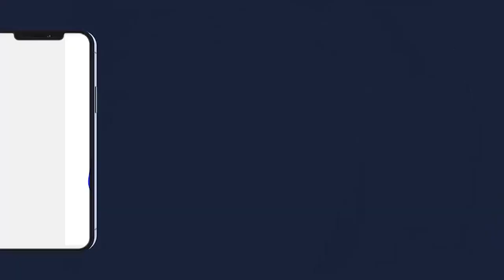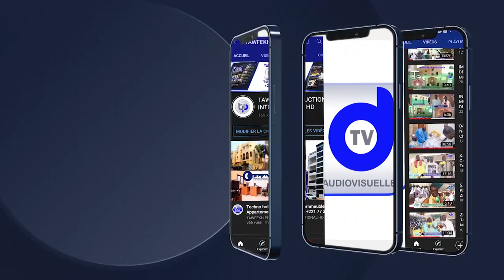OUSTAZ PAPE HANNE TFM GRANDES JOURNÉE CULTURELLE S MOUHAMADOU LAMINE BARA 2022 AU CICES